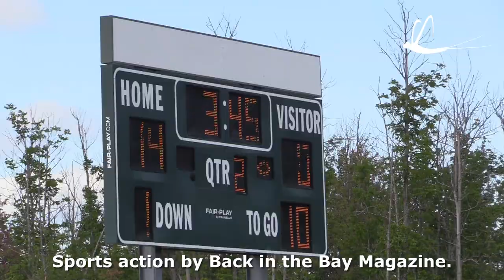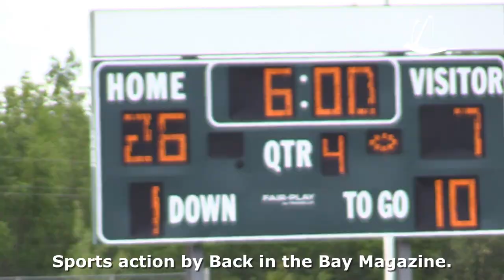North Bay U14 Bulldogs earn OSFL provincial football championship berth beating Brantford Bisons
Congratz to the North Bay Bantam Bulldogs for their 26-7 semifinal win July 29 over the Brantford Bisons on the Mike O'Shea gridiron at the Steve Omischl Sports Fields Complex. Best of luck at the OSFL U14 provincial championship game vs the Waterloo Junior Warriors in Windsor next weekend (Saturday or Sunday TBA). Highlights courtesy of Back in the Bay Magazine advertisers.